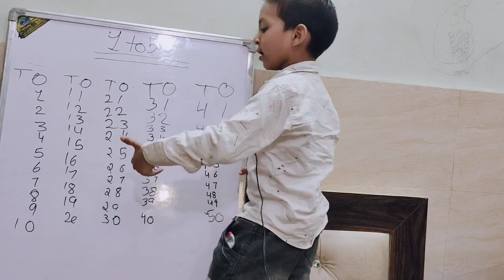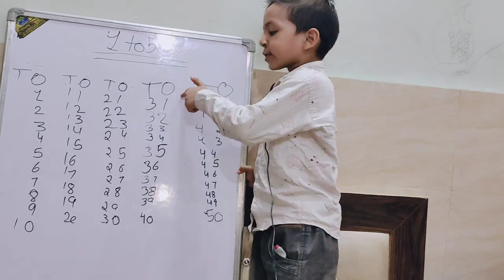1 to 50 numbers | 1 se 50 tak ginti | english mein ginti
1 to 50 numbers | 1 se 50 tak ginti | english mein ginti